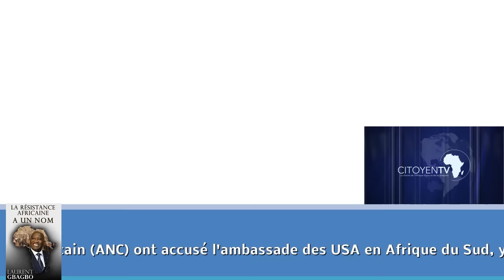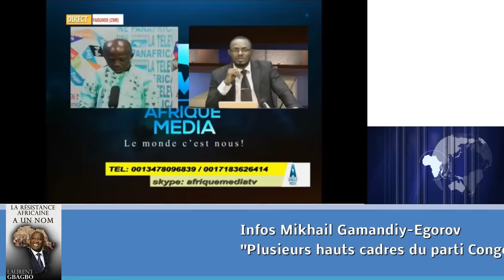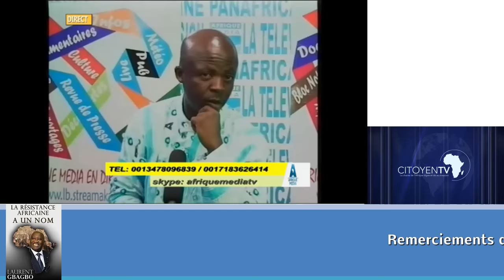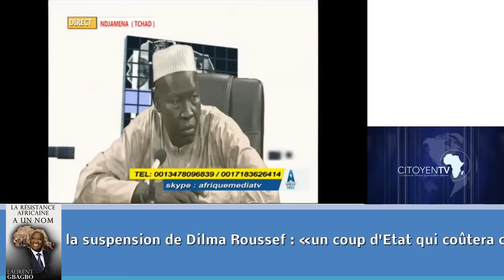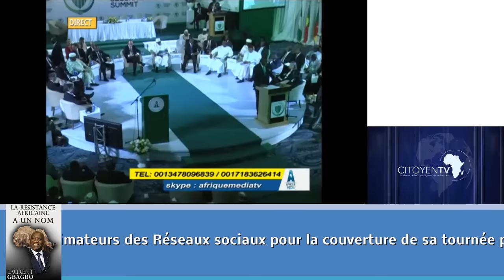JT CITOYEN DU 23 MAI 2016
FRANCE DEUX BLOCS POLITIQUES : FN PATRIOTES Vs LR PS MONDIALISTES

Procès Gbagbo: Fatou Bensouda au centrafricain Pascal Bida Koyagbele «il n’y a rien de sérieux contre Gbagbo, c’est juste une pression politique venant de la France et je ne peux rien faire»

Citoyen TV : suivez l'actualité du 23 MAI 2016
FPI
- INTERVENTION DU PRESIDENT AKOUN DEPUIS LA SCANDINAVIE
RDC
SOMMET D’ABOUJA

FPI: “On ne reconnait pas Ouattara  parce qu’il n’y a pas eu élection. Ce qui s’est passé n’est pas une élection’’, a affirmé Boubacar Koné, porte-parole du FPI (01/11)